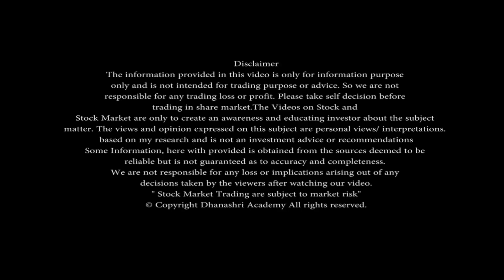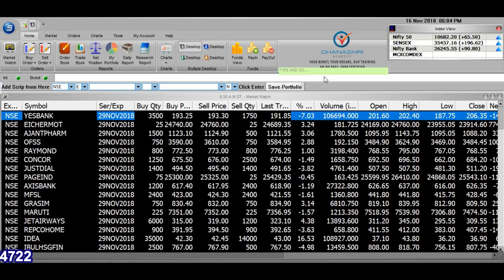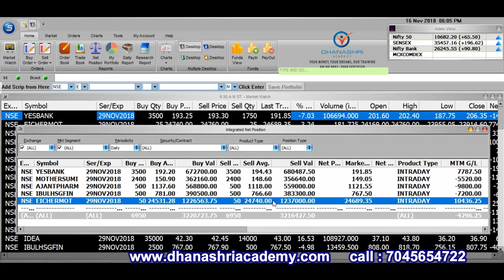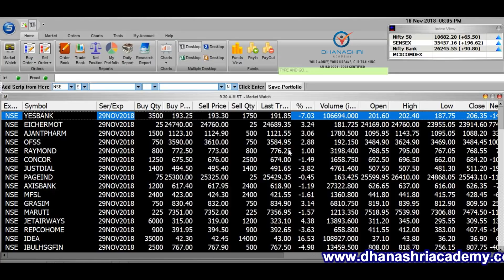My Intraday Loss Rs.4296/- | मेरा इंट्राडे मे लॉस हुआ Rs.4296/- 16 Nov 2018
My Intraday Loss Rs.4296/- | मेरा इंट्राडे मे लॉस हुआ Rs.4296/-

जानिए इंट्राडे ट्रेडिंग से अधिकतम मुनाफा या कमाई  कैसे कर सकते हो

अधिक जानकारी के लिए हमे दिये गये इस नंबर पर कॉल करे : 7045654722, 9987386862

This is to aware people that share market is no gambling, it’s a kind of business to earn profit.
Get 400+ Training Videos FREE in This Channel.

Search Related to Intraday Trading Strategies andCan Intraday Trading be Profitable?

is intraday trading profitable quora
intraday trading strategies india
intraday trading strategies pdf
intraday trading strategies pdf in hind